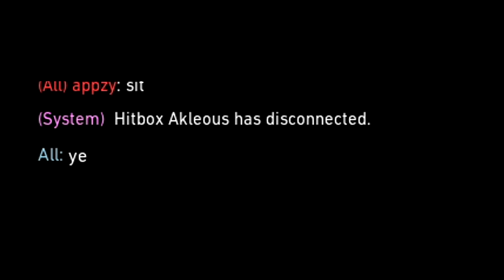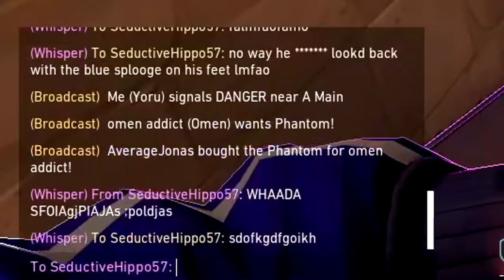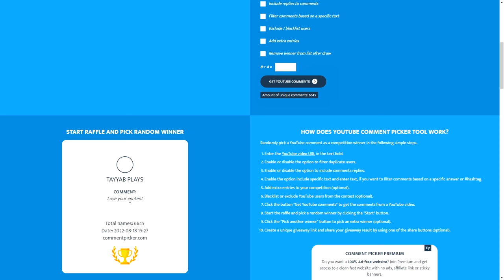WHEN 2 YORU MAINS MEET IN RANKED (ft. ZIPTIE)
Me and Ziptie have had some games together, and they are the most fun I have had on this game. When 2 Yoru mains with over 10000 hours combined meet in ranked, this is what happens.

Most of this Valorant Yoru gameplay is streamed on my twitch channel live.
The Yoru rework is insane, huge buff in my opinion. The yoru fake decoy clone makes it so you can make various play to fool your enemies. The fake teleport makes the gameplay insane as you can't really tell where yoru is. Aggressive aggressive, aggressive aggressive valorant yoru is poggers.